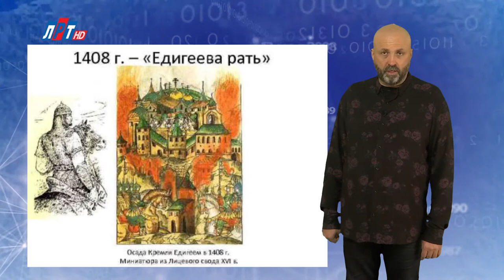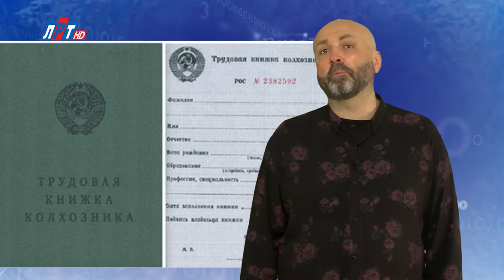"Дата" - 20 декабря